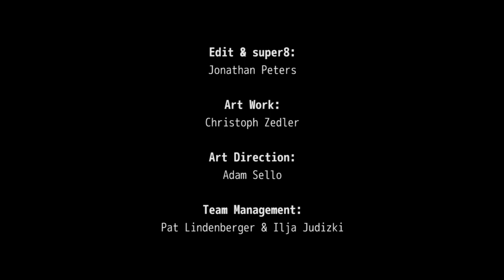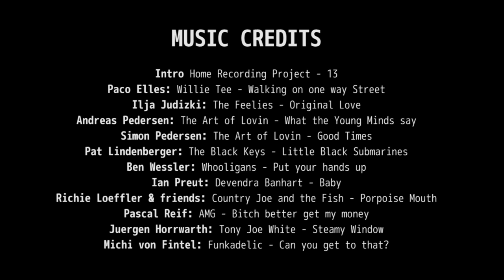Trap'o'rama Full Length | TransWorld SKATEboarding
TRAP is a legit crew and this video rips. Three years in the making, every part is solid. The ender kid Michi Von Fintel is somethin' else!
Richie Loftier is the owner of TRAP and a bad ass skateboarder from Germany. He also owns a sick shop in Hamburg called Mantis and a distribution company that sells limited-edition shoes and skate gear to all of Europe. Richie has taken care of many a visiting foreigner on his home turf.